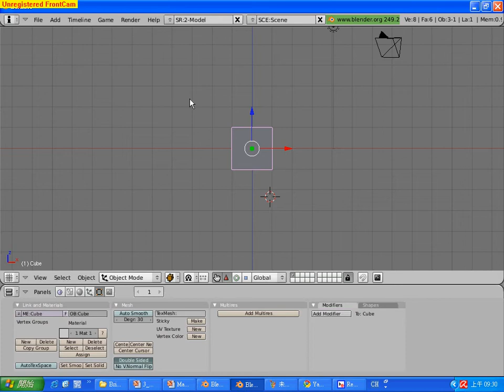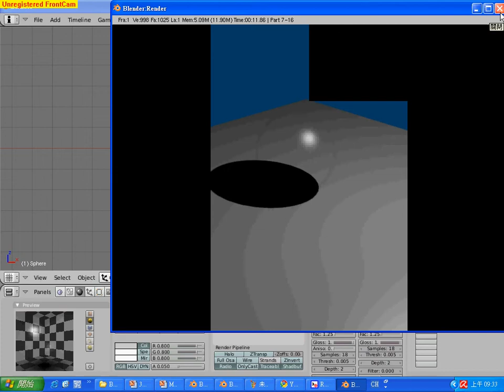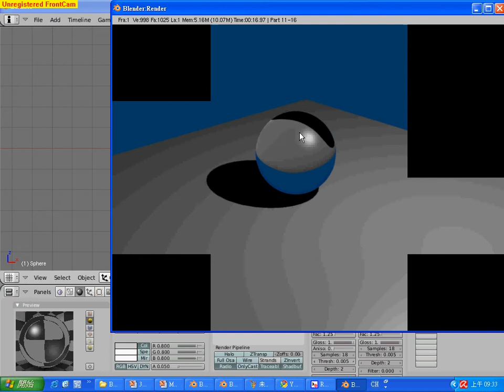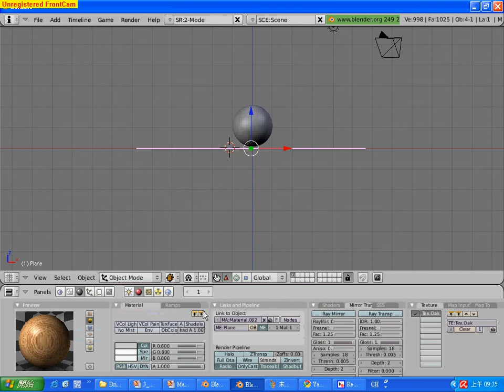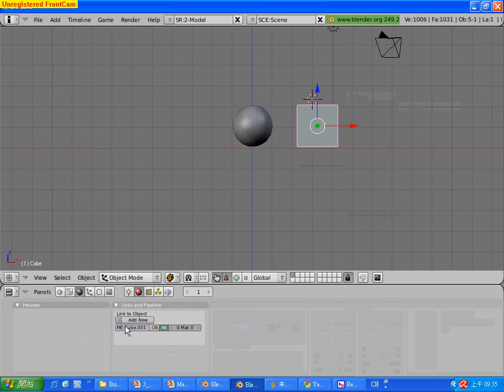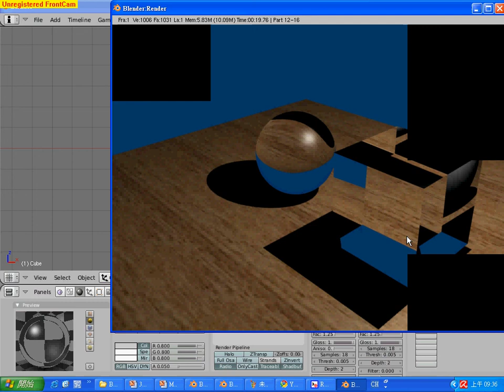Blender_Material_GlassBall.avi